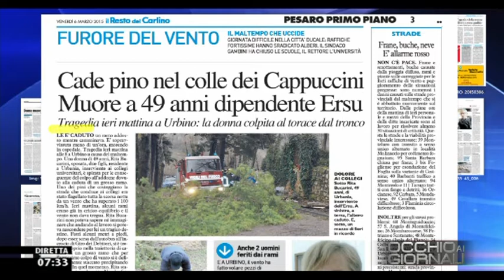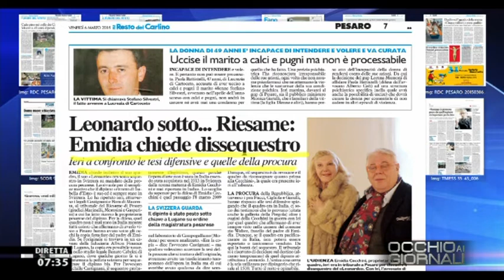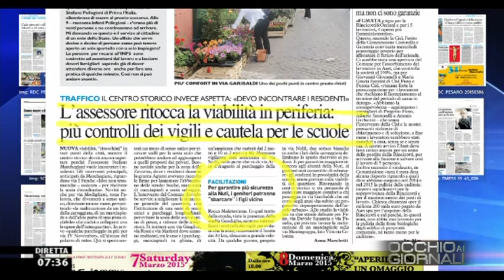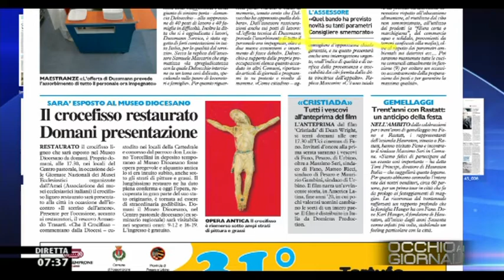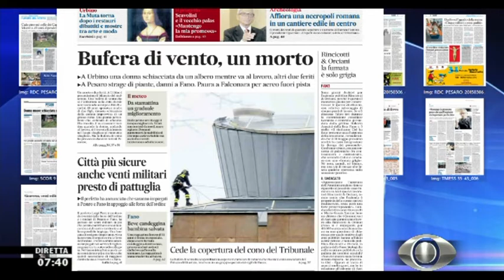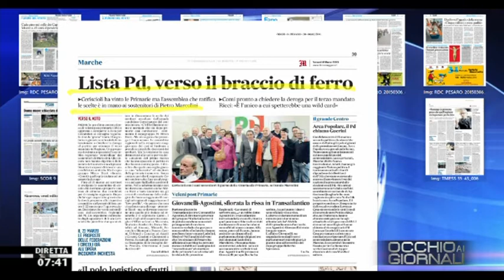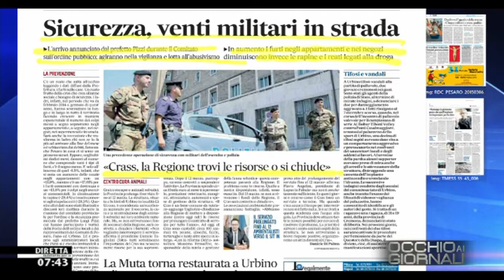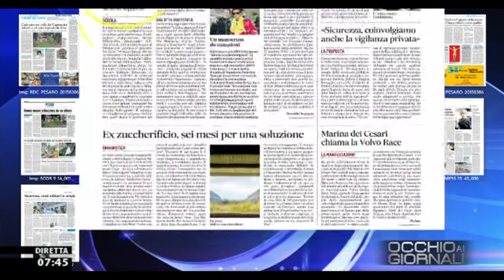Occhio ai GIORNALI 6/3/2015